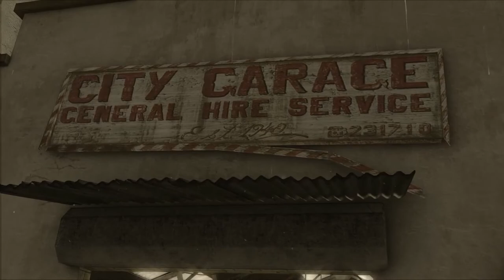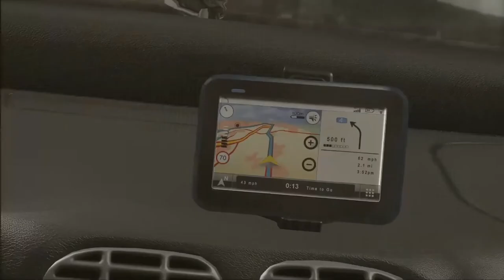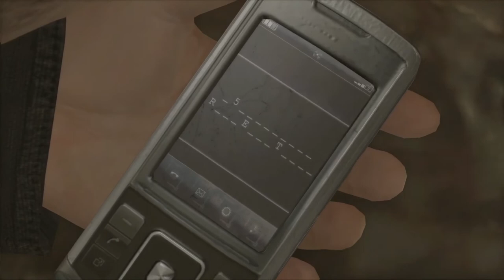HEAVY RAIN #07 💧 Idiotische Entscheidungen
Heavy Rain Part 7 Idiotische Entscheidungen

Die Jagd auf den Mörder, der nur als der Origami-Killer bekannt ist – benannt nach seiner makabren Visitenkarte in gefalteter Papierform, die er an Tatorten zurücklässt – erstreckt sich über unendlich scheinende Tage voller Geheimnisse und Gefahren. Vier Figuren, die jeweils ihren eigenen Spuren und Motiven folgen, müssen sich an dem verzweifelten Versuch beteiligen, den Mörder daran zu hindern, ein neues Opfer zu fordern.
Sie müssen schnell denken und noch schneller handeln. Jede Entscheidung und jede Bewegung, die Sie treffen, kann dramatische, das Spiel verändernde Folgen haben und über Leben und Tod bestimmen.
Am 24. Februar 2010 für Microsoft Windows, PlayStation 3 und PlayStation 4 erschienen. Gespielt auf Zwergis PC.